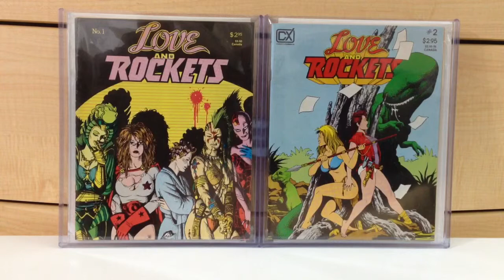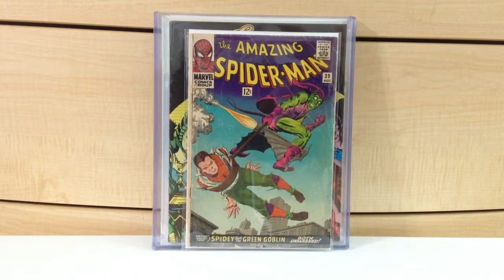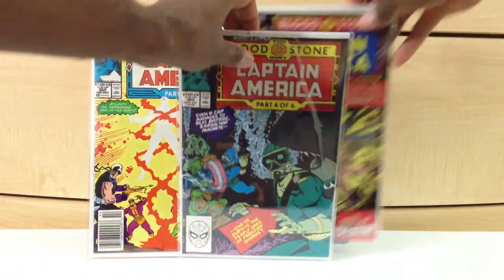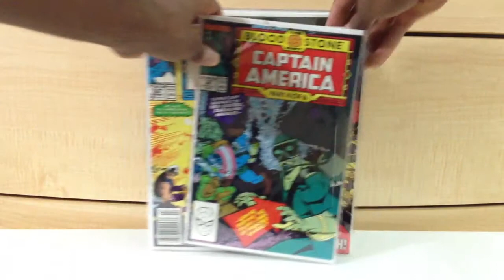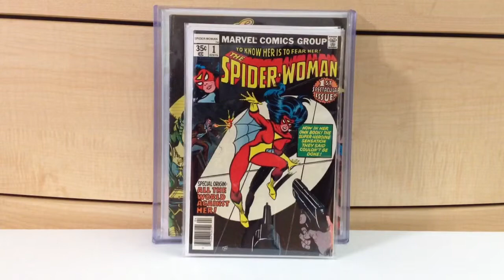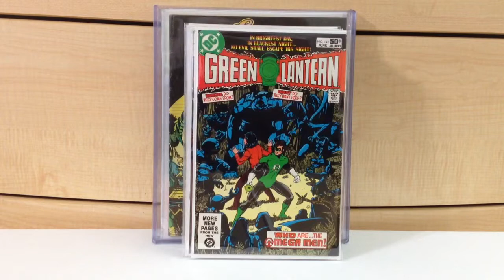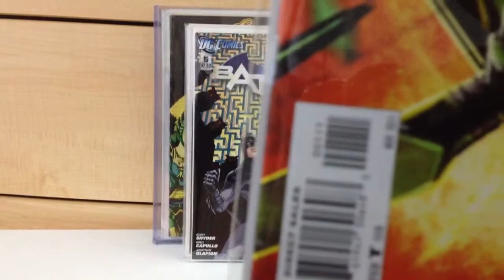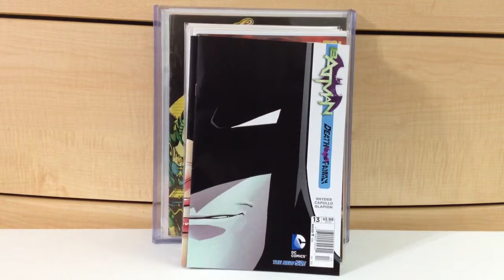Comic Book Buys #7 (Back 2 Akron & more!)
When comic shopping, you ever pass up a book, only to have it eat away at you until you could finally go back to that store and see it its still there to buy?  Well, I had that feeling and it kinda sucked as a collector!